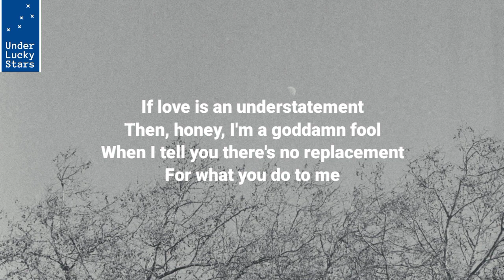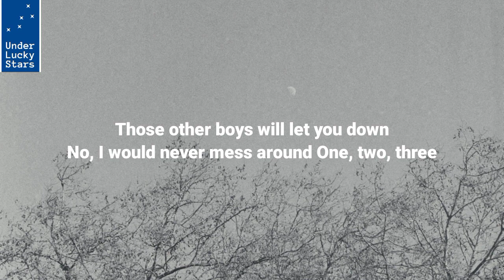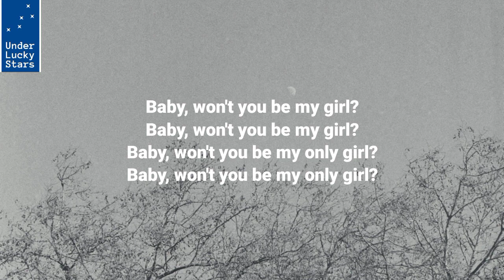Stephen Sanchez - Only Girl (Lyrics)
About Under lucky star

Star maps that show the unique alignment of the stars at the place and time chosen by you. The moment you met your significant other, the moment your child was born, the day you said “yes”, the night of your wedding, the first time you danced under the stars… The only Star Map company to be astronomically verified by a NASA engineer. You can be sure that you are always getting an accurate star map for the most important moments of your life.
Tears of happiness with every Star Map gifted.
It's a super-personal, sweet gift that lets the other person know you how much you care.
A Personalized Star Map of an important date and place chosen by you is the perfect gift for science nerds and sentimental souls.
Something truly unique, personal and lovable.
Custom-made for you, delivered to your door.
Fully customizable. You choose the title for your treasured moment
A variety of beautiful designs
Printed on museum-quality, thick, matte art paper of 200GSM, on 300dpi. It's gorgeous and will last for generations.
Shipped globally.